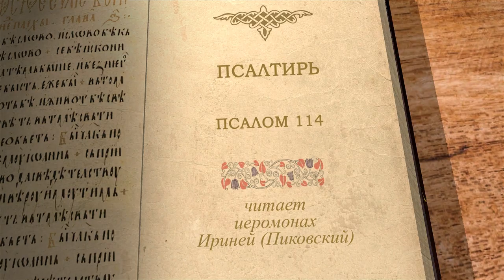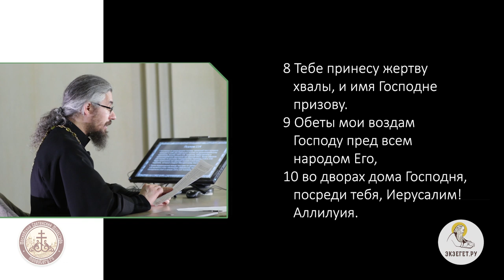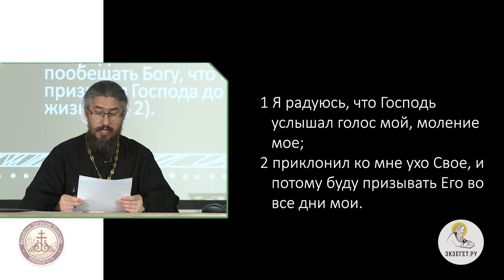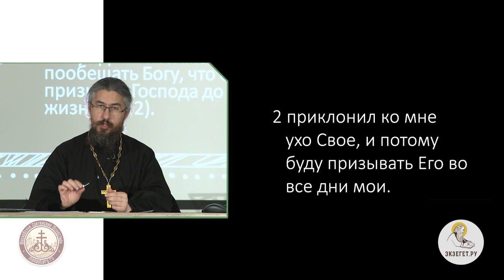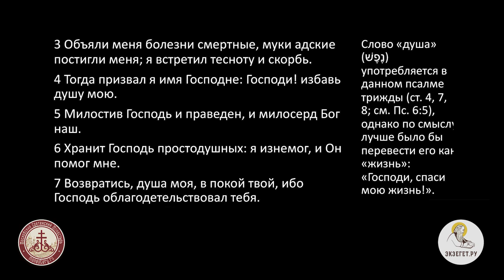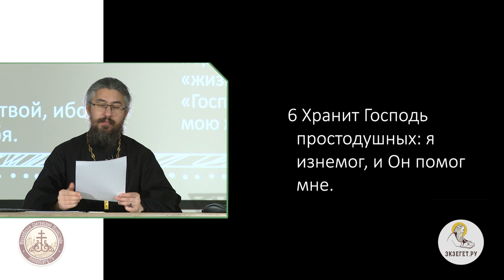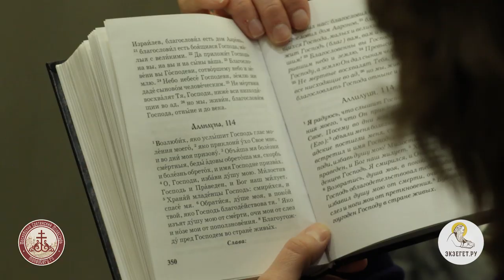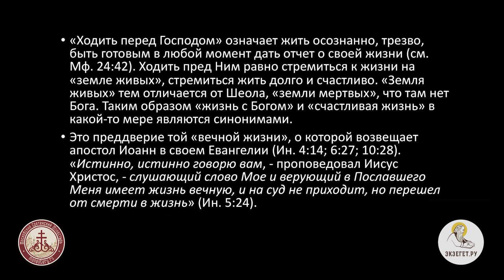Псалтирь. Псалом 114. Иеромонах Ириней (Пиковский).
"Ходить перед Господом" означает жить осознанно, трезво быть готовым в любой момент дать отчет о своей жизни.
Ходить пред Ним равно стремиться к жизни на "земле живых", стремиться жить на земле долго и счастливо.
"Земля живых" тем отличается от Шеола, "земля мертвых", что там нет Бога.
Таким образом "жизнь с Богом" и "счастливая жизнь" в какой-то мере являются синонимами.
Это предверие той вечной жизни о которой вещает апостол Иоанн в своем Евангелии "Истинно, истинно говорю вам: слушающий слово Мое и верующий в Пославшего Меня имеет жизнь вечную и на суд не приходит, но перешел от смерти в жизнь".